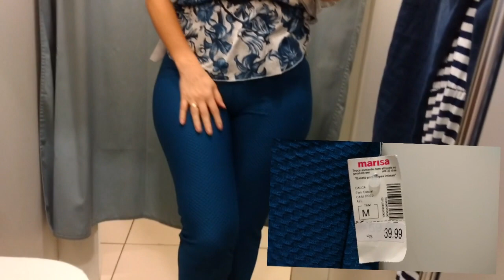LOOKS NO PROVADOR - PARTIU MODA MARISA POR MENOS DE R$50 REAIS - VEDA 24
Não tem desculpa! Na Marisa você consegue se vestir na moda pagamento bem pouco, menos de R$ 50 reais! Quer ver alguns looks? Então assista o vídeo!! Mostro calças, vestidos e blusas com modelos trend da próxima estação e que vão te conquistar. Não deixe de conferir a nova coleção!

Estamos no mês do VEDA, vídeo todos os dias. Confira a lista abaixo:

VEDA 01 - Abertura - Quer ser uma das QUATRO escolhidas para ganhar brindes durante o VEDA? e confira as regras.

Silvia Gonçalves